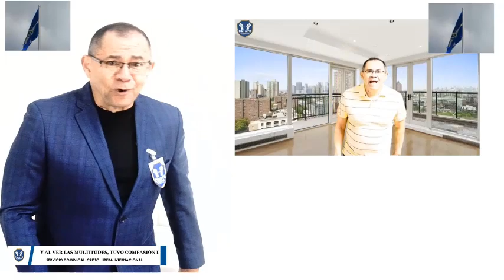ESTE CORTO VIDEO ME GUSTO BASTANTE Y ME ALEGRO MIRALO TU TAMBIEN